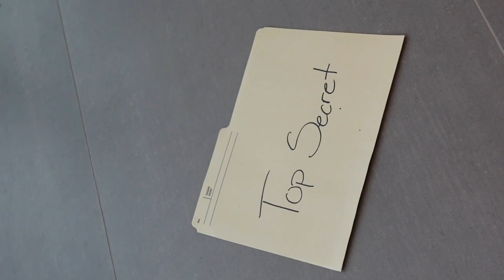Why Work With African Tech Entrepreneurs?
The Blockchain Incubation Hub, powered by Lisk and CV Labs, offers a twenty early-stage African startups the opportunity to thrive and succeed in the dynamic world of Web3 technology.

It is a comprehensive program tailored specifically for startups building on the Lisk protocol. Over the course of six months, participating startups will embark on a journey of growth and development, guided by industry experts and mentors.

Through a structured curriculum and hands-on support, startups will gain invaluable insights and skills to navigate the complexities of the blockchain industry and turn their innovative ideas into successful ventures.

Projects within the areas of Real World Assets (RWA), Decentralized Physical Infrastructure (DePin), Social Finances (SocialFi), and Decentralized Finance (DeFi)

Follow along weekly for updates of the program.